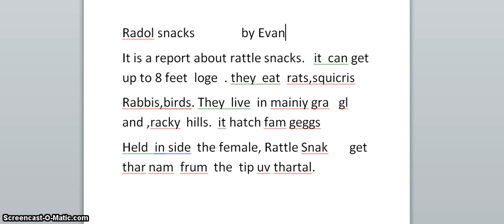evan's Animal Research